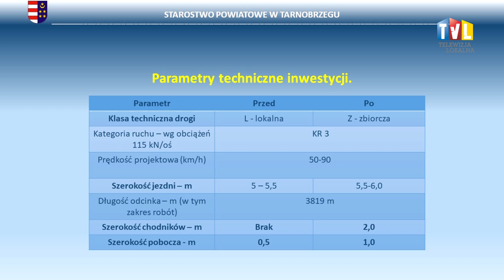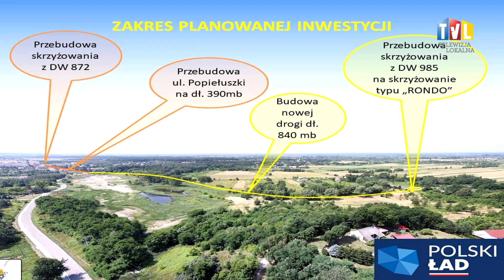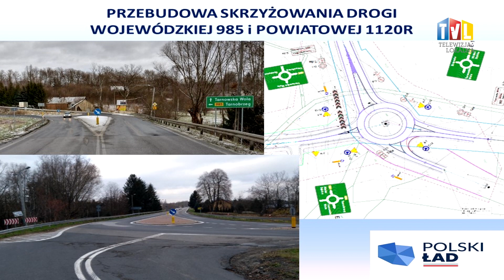2022.01.24 - 18 MILIONÓW NA DROGI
Za blisko 18 milionów złotych zostaną zrealizowane inwestycje drogowe na terenie powiatu tarnobrzeskiego. 95% tej kwoty to dofinansowanie z rządowego funduszu Polski Ład. Umowy na wykonanie zadań zostały podpisane w miniony poniedziałek.